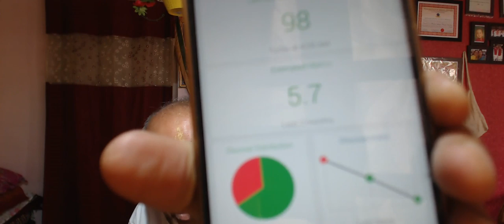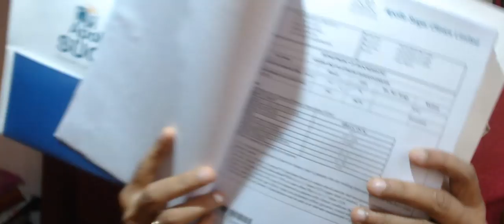ಡೈಯಾಬಿಟೀಸ್ ಲವೆಲ್ ೬ ೫ ಹೆಚ್ ಬೀ ಒನ್ ಏಸೀ ಜಲ್ಯ್೬, ೨೦೧೯ ನೀವೂ ಮಾಡಿ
ನಿಮಗೆ ಇದು ತಿಳಿದಿರಲಿ. ಇಲ್ಲಿ ಹಾಕಿದ್ದು ನಾನು ನನ್ನ ಅನುಭವವನ್ನ ಮಾತ್ರ. ಆದರೆ, ಇದೇ ನಿಮ್ಮ ಅನುಭವ ಆಗಲೇ ಬೇಕೆನ್ನುವ ನಿಯಮವಿಲ್ಲ. ಆದ್ದರಿಂದ ನಿಮಗೆ ನಾನು ಹೇಳಿದ ಯಾವುದೇ ನಿಯಮಾವಳಿಯು ಸರಿಯಾಗಿ ೭ ದಿನಗಳಲ್ಲಿ ಆಗಿ ಬರಲಿಲ್ಲಾ ಅಂದಲ್ಲಿ ನಿಮ್ಮ ಡೈಯಾಬಿಟೀಸ್ ಲವೆಲ್ ಕಡಿಮೆ ಆಗಲಿಲ್ಲಾ ಅಂದಲ್ಲಿ ನೀವು ಇದನ್ನ ಬಿಟ್ಟೇ ಬಿಡಿ! ನಿಮ್ಮ ಫೆಮಿಲಿ ಡಾಕ್ಟರ್ ಏನನ್ನ ಹೇಳಿದ್ದಾರೆ, ಅದನ್ನೇ ದಯವಿಟ್ಟು ಫಾಲೋ ಮಾಡಿ. ಯಾವುದಕ್ಕೂ ನನ್ನನ್ನ ಸಿಲುಕಿಸಬೇಡಿ. ಆದರೆ ಈ ನಿಯಮಾವಳಿಯನ್ನ ಫಾಲೋ ಮಾಡುವ ಮುಂಚೇನೆ ನಿಮ್ಮ ಡಾಕ್ಟರನ್ನ ಕೇಳುವುದು ಉತ್ತಮ. ಏನಂತೀರಿ?